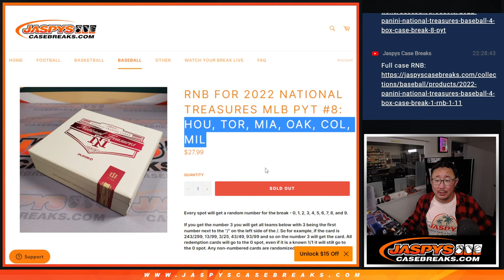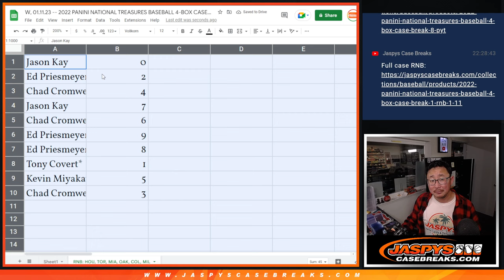RNB -- W, 01.11.23 -- 2022 PANINI NATIONAL TREASURES BASEBALL 4-BOX CASE BREAK #8 *PYT*